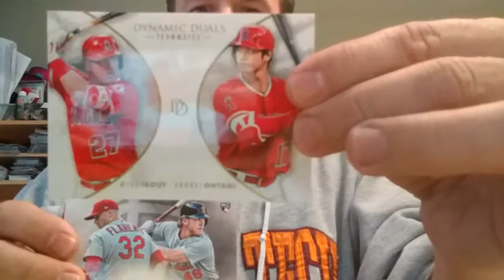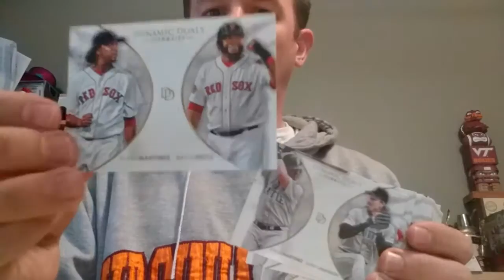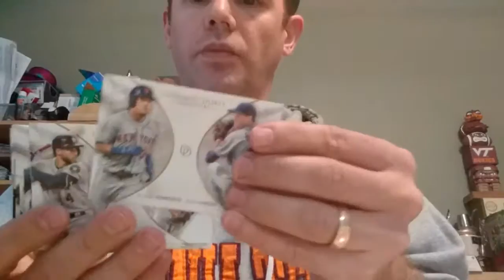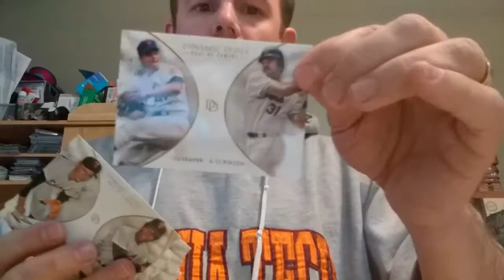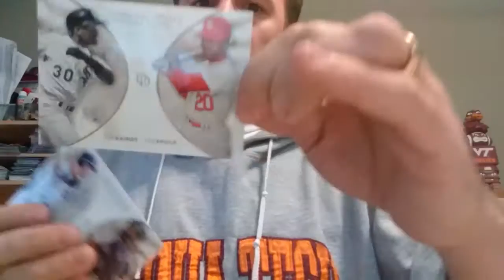2018 Topps On-Demand Set #8 - Dynamic Duals - Print Run: 700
Opening a box of Topps On Demand Set #8 - Dynamic Duals

This is the 1st ever Dual Autograph On-Demand Set. The set includes a unique combination of Hot Rookies, Key Veterans and Retired Players.